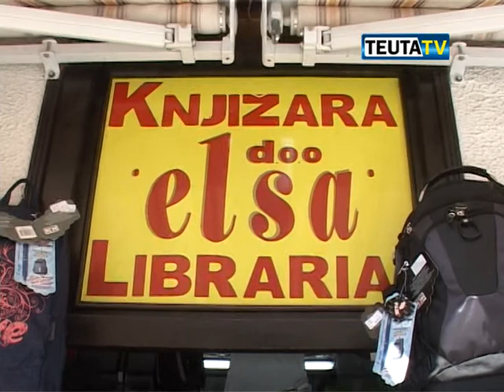Nuk ka tekste te mjaftueshme shkollore